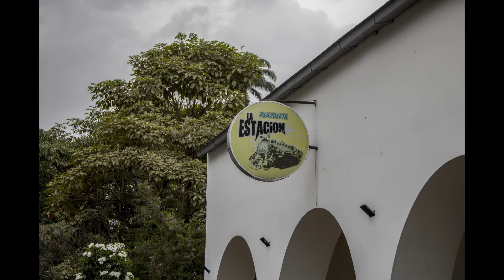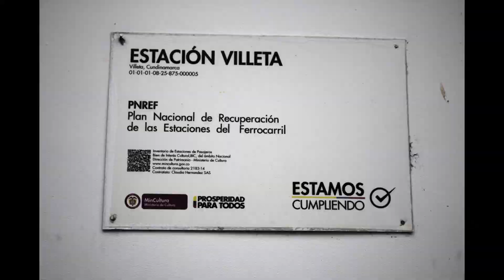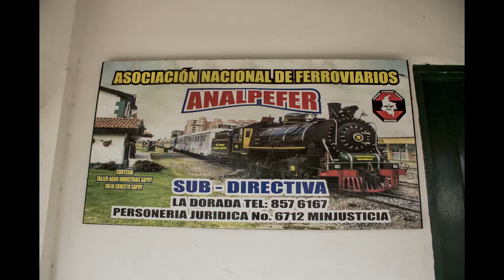Sin rumbo - El destino de las vías férreas en Colombia